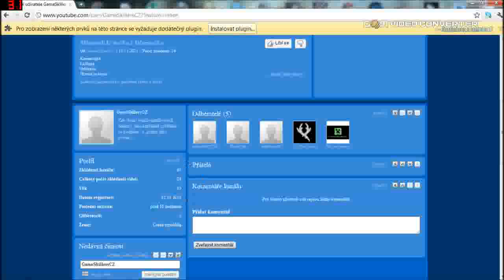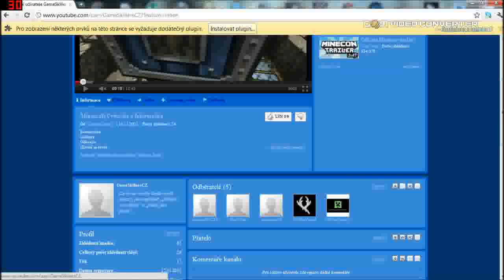MineTime-nebot co bude dal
Prominte za ten šum ale zanedlouho budu mit novej mic
Lajkujte
Komentujte
Subscribujte
Hlavně bavte